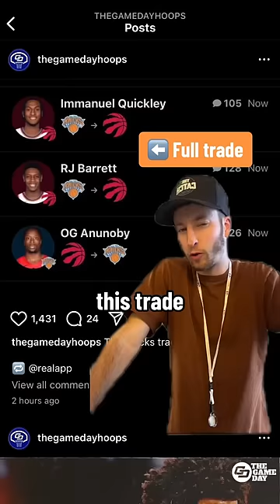OG Anunoby TRADED to the Knicks!